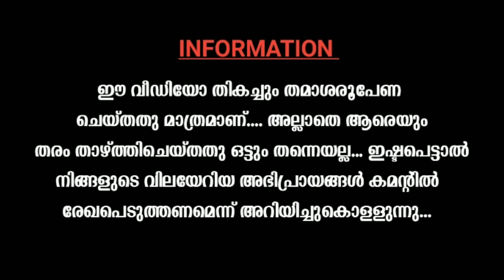KERALATOURIST BUS v/s DILEEP||കേരളത്തിലെ കൊമ്പൻമാർ ദിലീപേട്ടൻ version-ൽ|A COMEDY ENTERTAINER VIDEO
ഇതൊരു troll വീഡിയോയാണ്,
കേരളത്തിലെ ടൂറിസ്റ്റ്ബസുകൾ ജനപ്രിയ നായകൻ ദിലീപേട്ടൻന്റെ version-ൽ എത്തിയാൽ എങ്ങനെ ഉണ്ടാകും.ഇതിൽ എല്ലാ ടൂറിസ്റ്റ് ബസുകളുടെയും വീഡിയോ ഉള്ള് കൊള്ളിക്കാൻ കഴിഞ്ഞ്ട്ടിലേലും അത് ഒരു കുറവായി കാണാതെ എല്ലാരും സപ്പോർട്ട് ചെയ്യുക... എന്നാണ് ഈ വീഡിയോയിൽ ഞങ്ങൾ ഉള്ള് കൊള്ളിചിരികുന്നത്. ഇത് തികച്ചും ഒരു തമാശരൂപേണ മാത്രം കാണുക.

THANKS TO ALL TOURISTBUS LOVERS & FANS
TOURIST BUS TEAM MEMBERS & GROUPS

THANKZ TO:@LINTO KURIYAN

For new updates & new works & new promotions